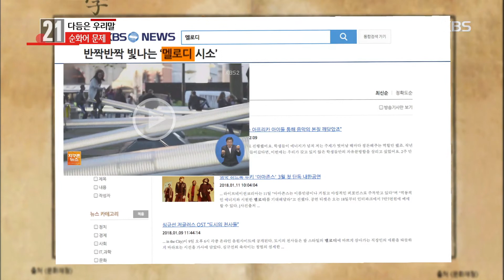우리말 겨루기 - 순화어 문제 - 소리의 높낮이가 길이나 박자와 어울려 나타나는 음의 흐름.20180129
순화어 문제 - 소리의 높낮이가 길이나 박자와 어울려 나타나는 음의 흐름